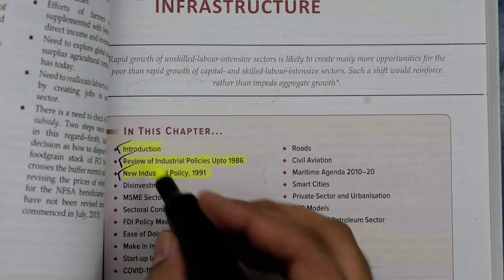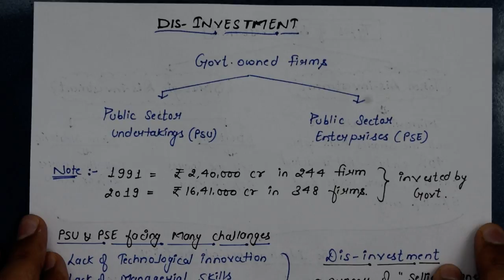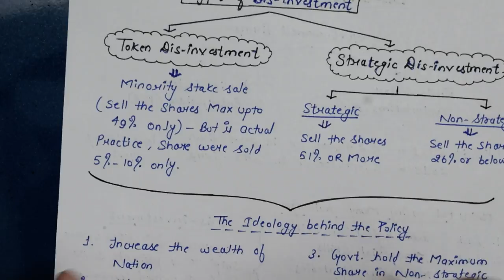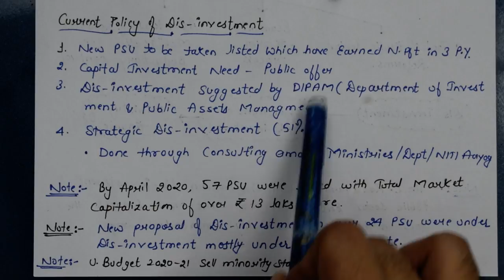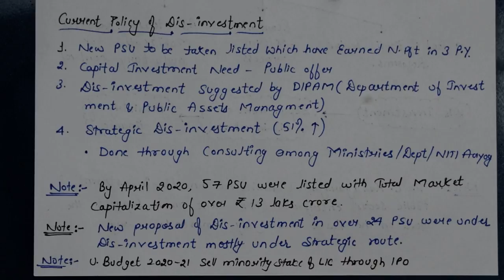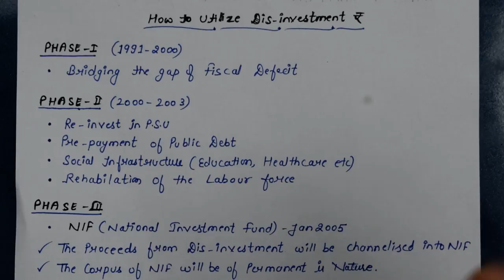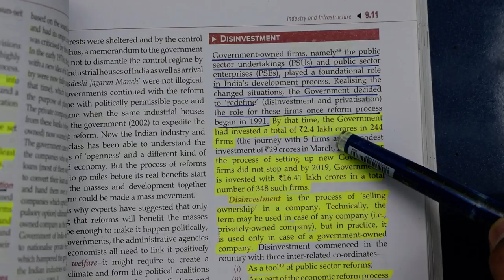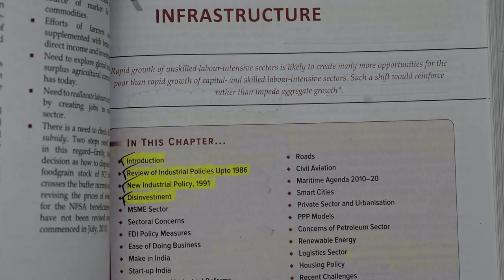#84 Indian Economy for UPSC CSE (Chapter 9:- Industry & Infrastructure) Class 9.4 UPSC # Banking